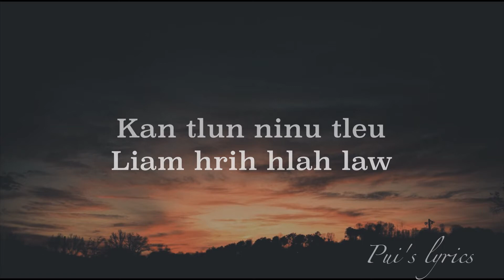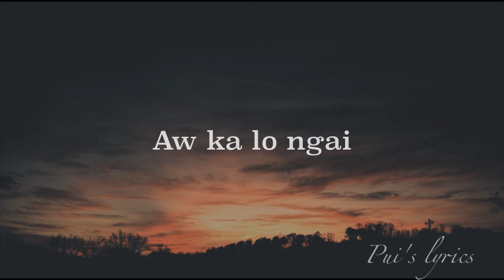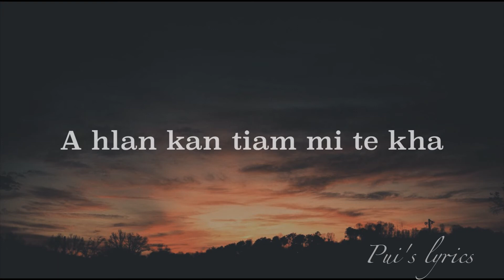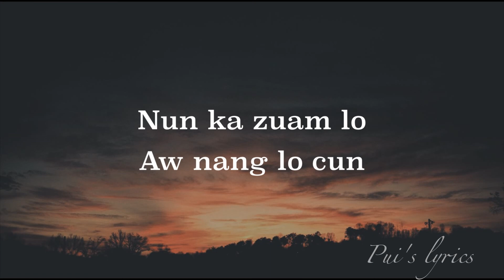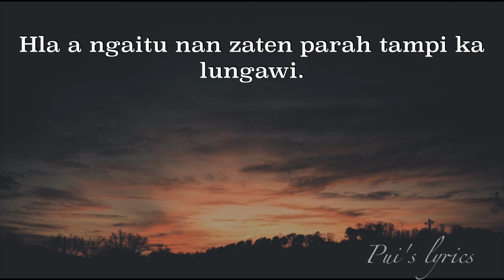Ninu tleu - BJ (lyrics)